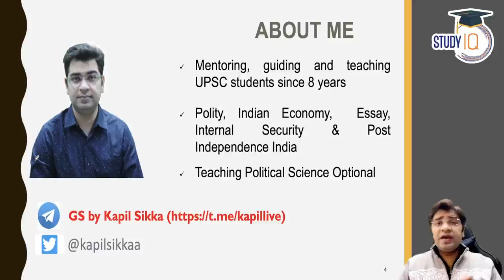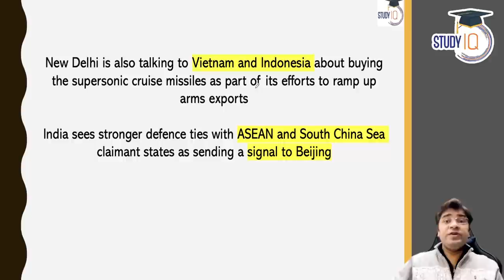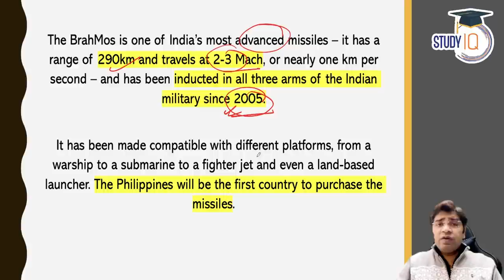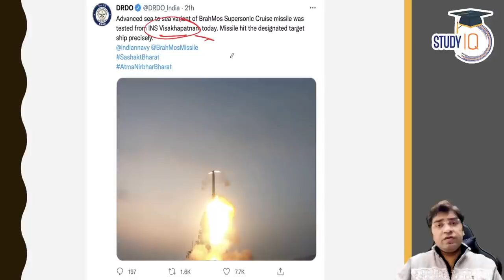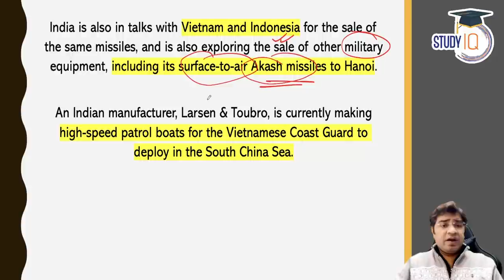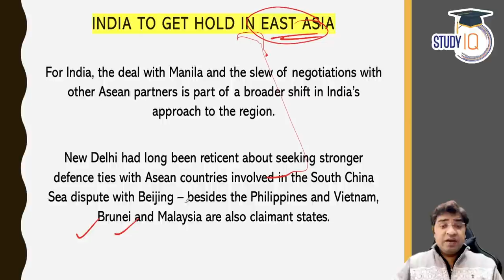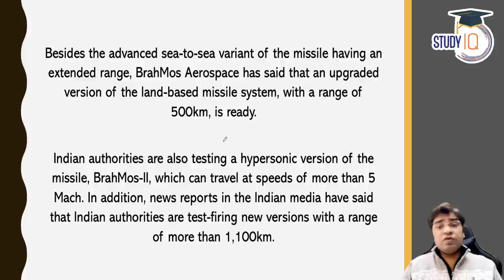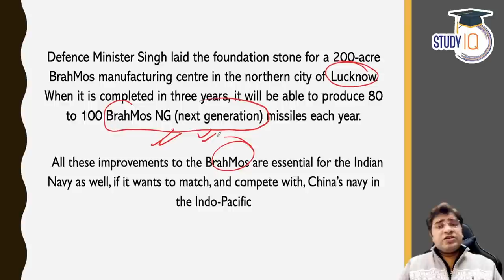India to export BrahMos missile to Philippines Worth $375 Million | UPSC GS 2 for IAS Prelims Exams